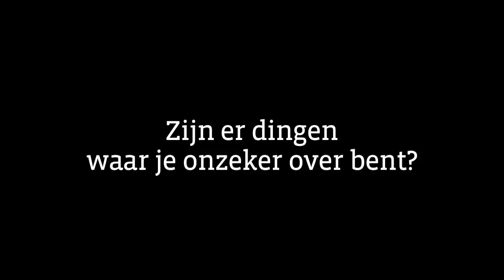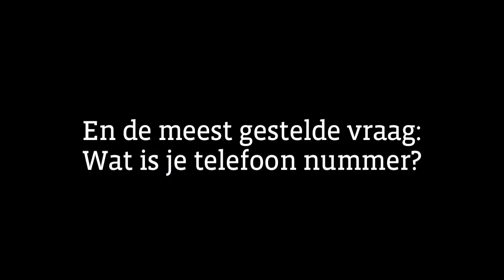durftevragen met Arie Boomsma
Iets andere versie dan op BNN Today, hier zijn 2 doorvragen nog te horen die ik persoonlijk wel leuk vond.
Benieuwd hoe het op BNN Today te zien is?